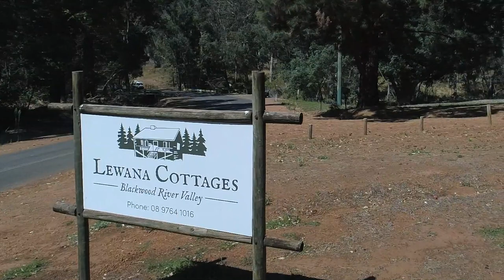Lewana Cottages. Historic Location - Great Stay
Lewana Cottages is the perfect holiday destination for those wanting a relaxing and secluded holiday surrounded by nature. Our accommodation comprises of six heritage listed ex-forestry workers cottages so ideal for couples, families or groups. They are located in a rural clearing set amongst a 100 acre pine forest which attracts an abundance of wildlife.